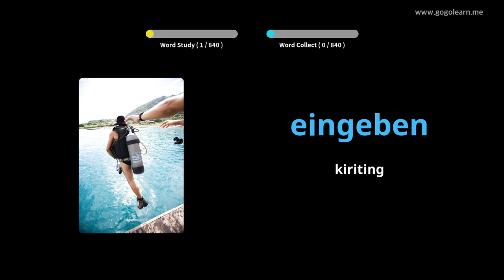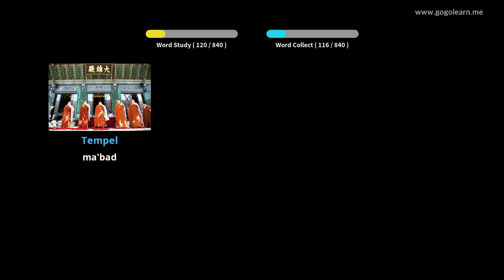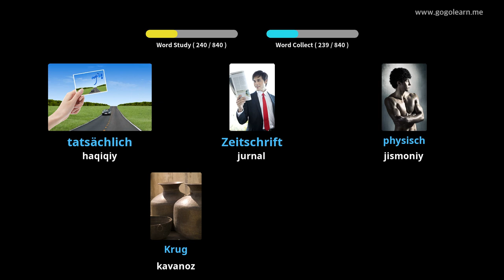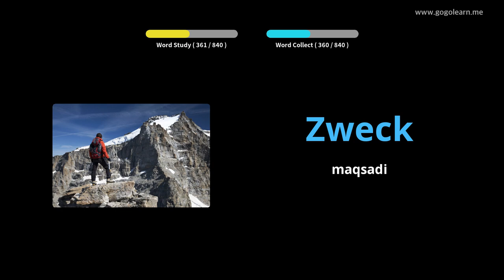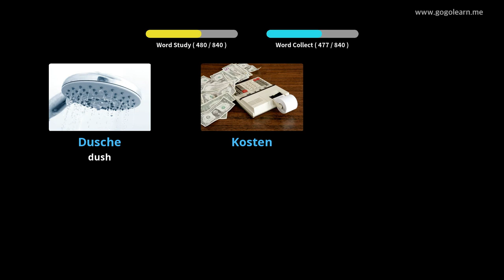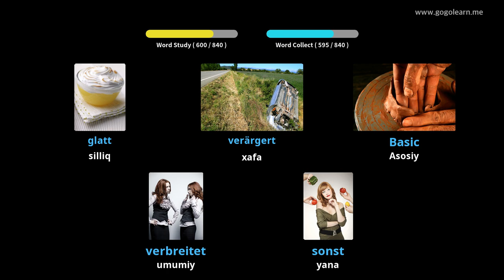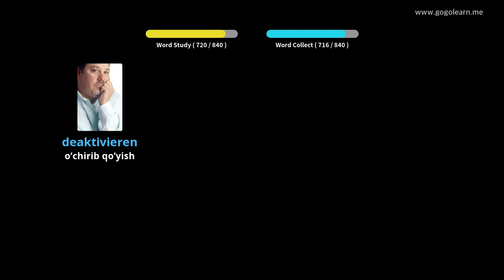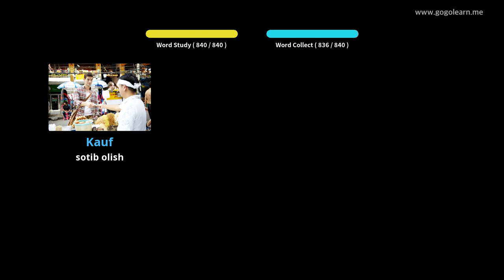Nemis lug'ati o'rta maktabi |Golearn